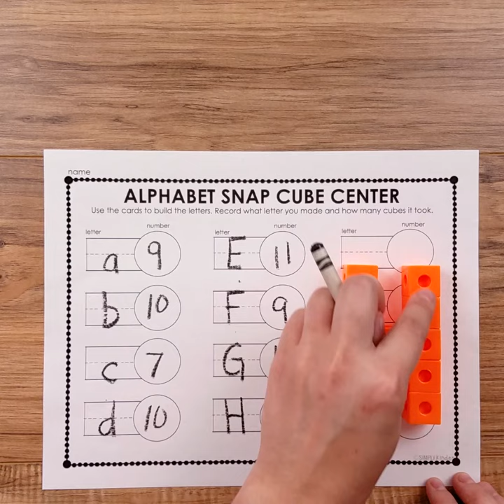Alphabet Snap Block Center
Alphabet Activities | Alphabet Snap Block Center – Alphabet Cube Letters

Alphabet Snap Block Center from Simply Kinder is great for counting and even adding!

Get this product as part of a BUNDLE and SAVE!
Snap Block Bundle

Included in this download is:

Use these cards to have your students count out blocks to create the upper and lower case letters!

Now in color and black and white. Color is consonants blue and vowels red.

Please note: you are making round shapes with square objects so the letters may not all be exactly as we write them. You can tell what each letter is by looking at it but they are not exact. Also, the sizing will vary from letter to letter as they are tricky to create some of the angles. Just wanted to make you aware. =) You will love them though!